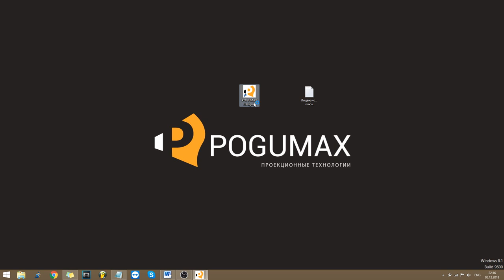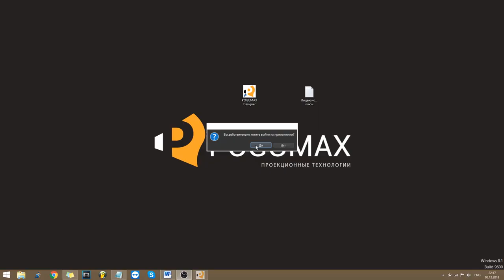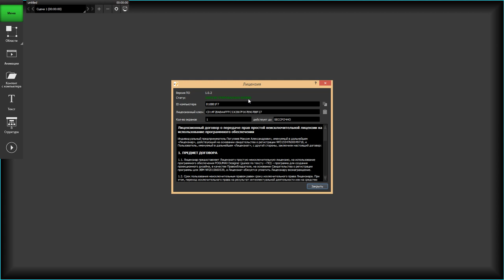Активация программы ПОГУМАКС Дизайнер [POGUMAX]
Видеоурок №3
Активаций программы ПОГУМАКС Дизайнер

ПОГУМАКС Дизайнер - программное обеспечение для простого видеомаппинга.

Программа позволяет создавать интерьерные световые шоу, фигурные видеодекорации, проекционное шоу на торт и праздничный стол. Используется для создания виртуальной среды в сенсорных комнатах и комнатах релаксации.

Проекционный дизайн с программой ПОГУМАКС Дизайнер - это 3D mapping, который сможет освоить каждый. Программа полностью на русском языке, у нее понятный интерфейс и бесплатная техническая поддержка. В комплекте идет библиотека из 1000 уже готовых анимаций в формате Full HD.

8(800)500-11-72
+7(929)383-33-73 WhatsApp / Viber